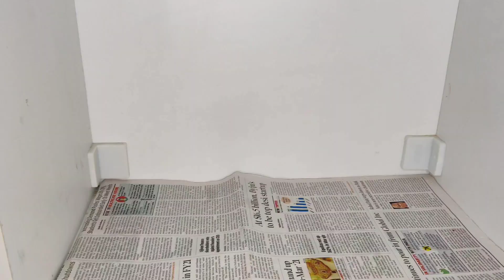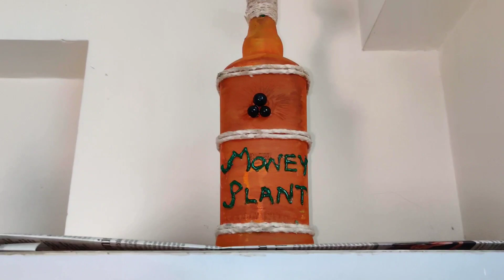crockery unit organization / how to manage crockery area/neat and attractive crockery unit/nikita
CROCKERY UNIT MAKEOVER😊👌

Facebook group-FOOD WORLD Facebook group-(fitness & healthy) Twitter-@Nikita97441562